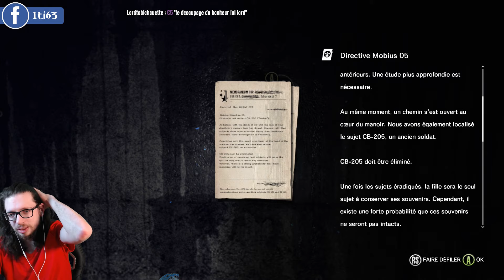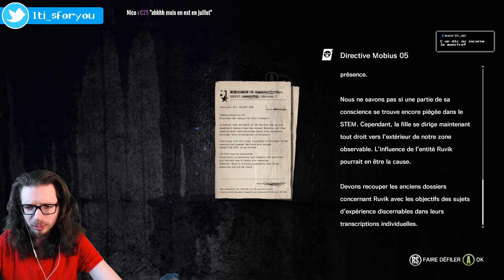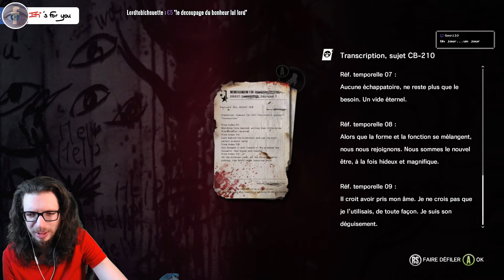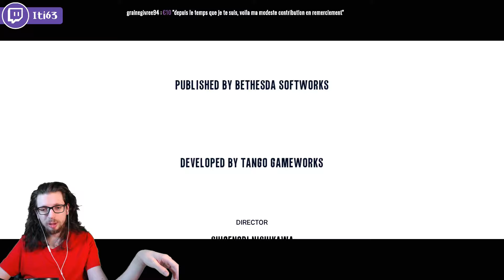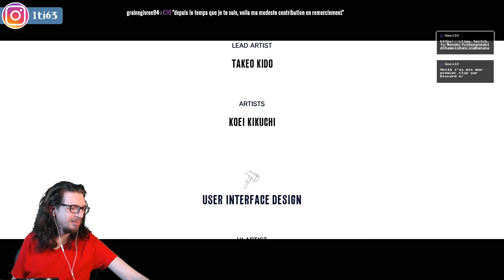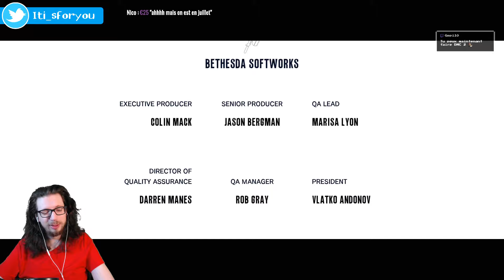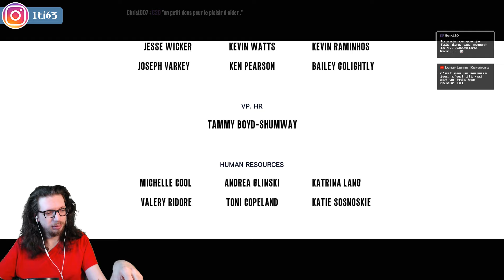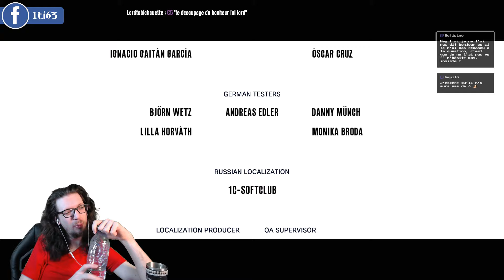🔴🎮 The Evil Within DLC (The Executionner) - pc - 35